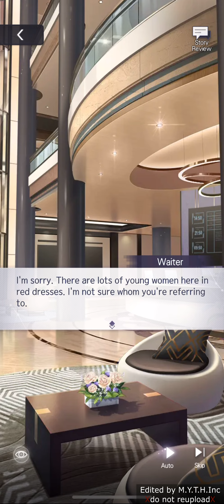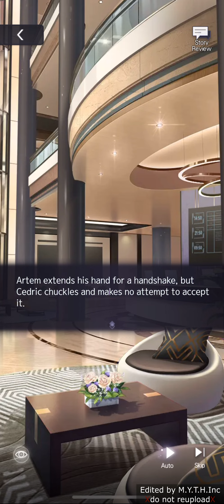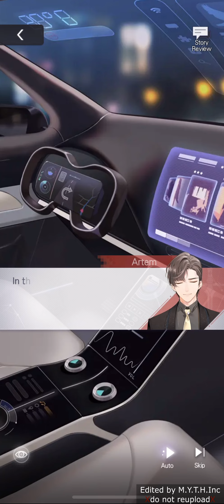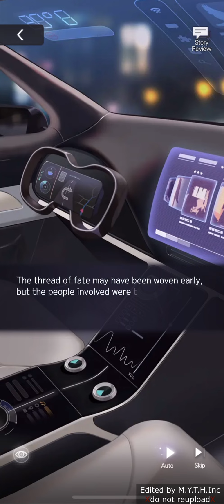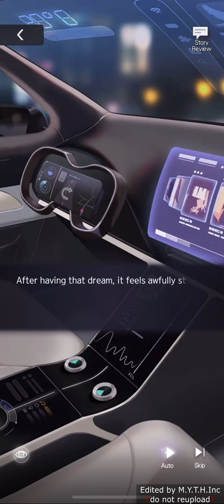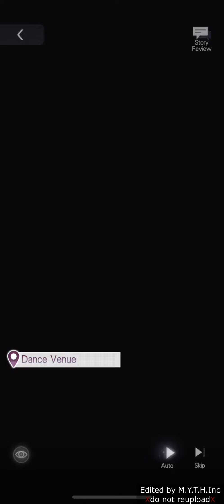Tears of Themis - Artem [Por Una Cabeza] [CN DUB]